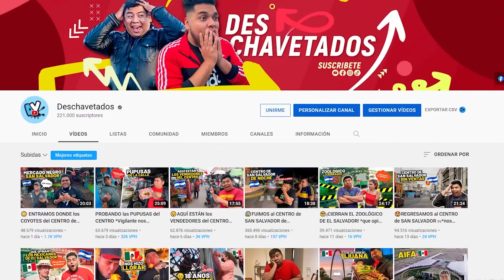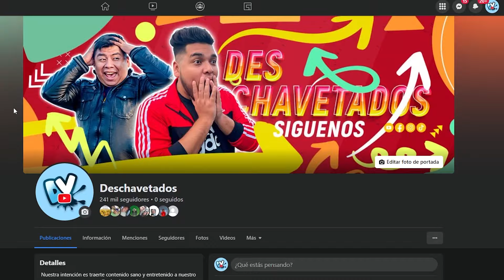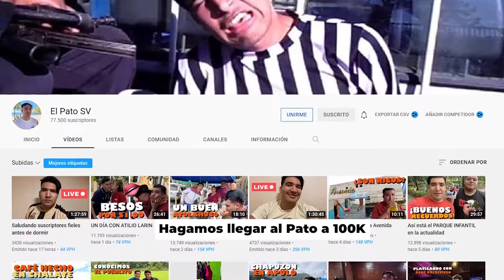😰 CAMINANDO por el ZURITA de MADRUGADA *tuvimos mucho miedo* Ft